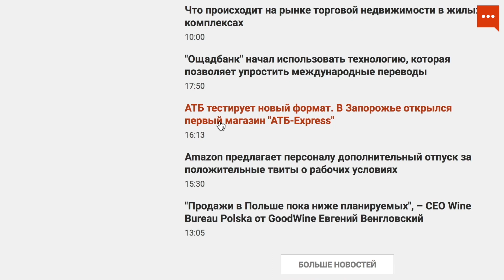Итоги лета 2018. Rozetka, H&M, АТБ, Fozzy Group, Укрпочта и Новая почта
Прошедшее лето было жарким во всех смыслах. Под высокую температуру за окном на рынке украинского ритейла и eСommerce-бизнеса происходили крутые события. О самых главных из них сегодня поговорят издатель и CEO Retailers.ua Юлия Белинская и главный редактор Retailers.ua Вероника Гаврилюк.